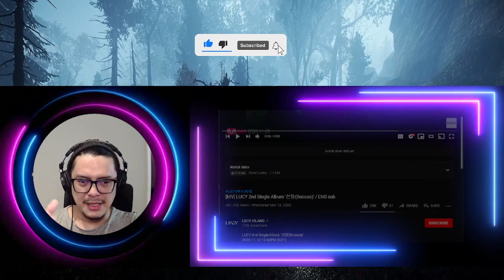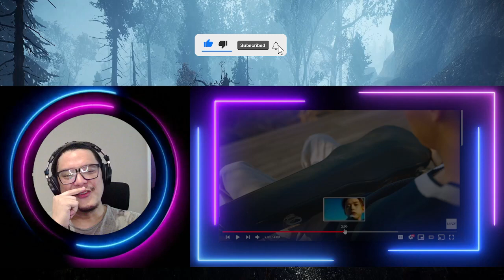LUCY (루시) - SNOOZE| SOUND ENGINEER REACTION